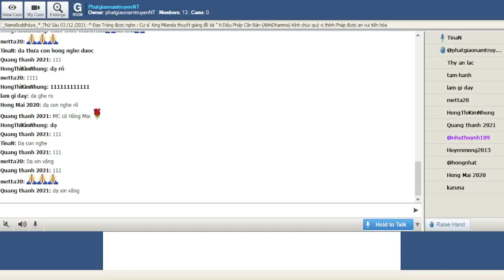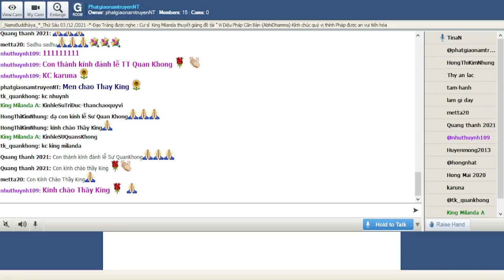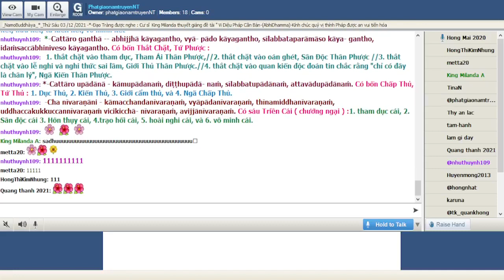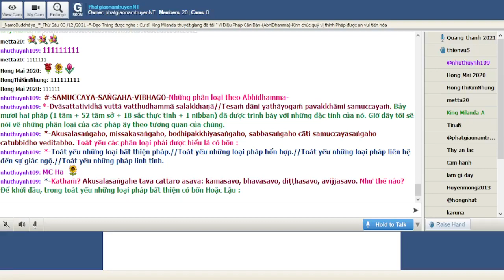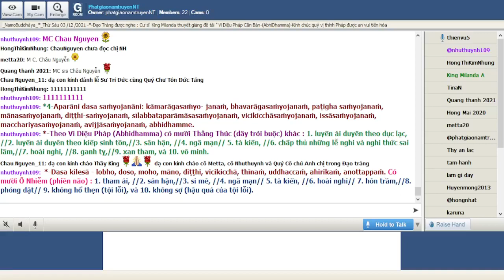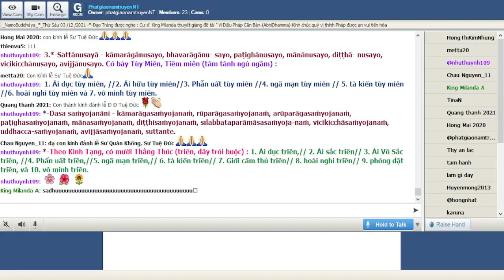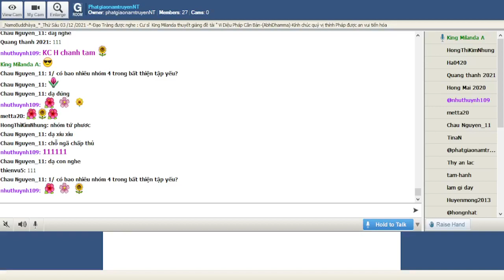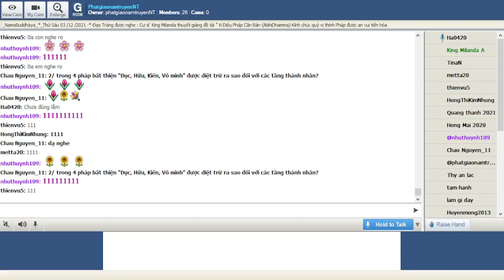155_Room PhatgiaonamtruyenNT - Vi Dieu Phap_King Milanda(Buổi 155) Thứ Sáu Dec 03-2021.